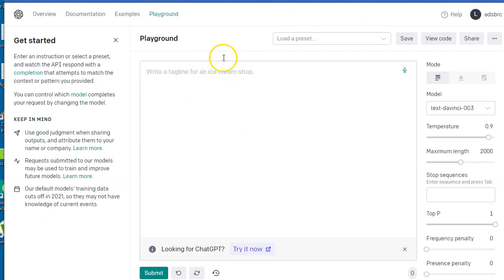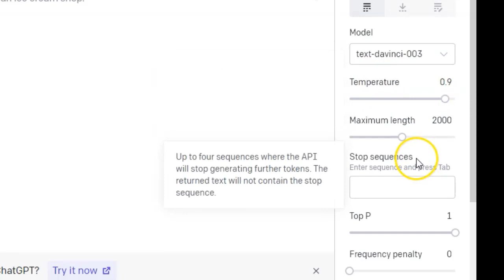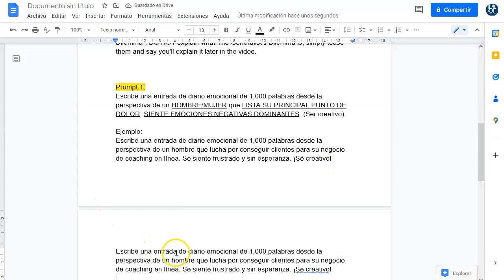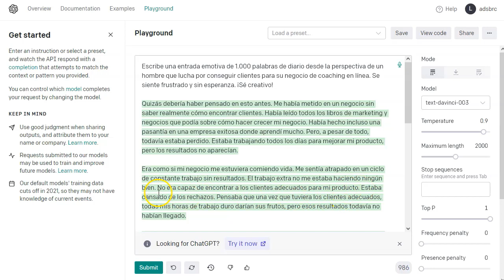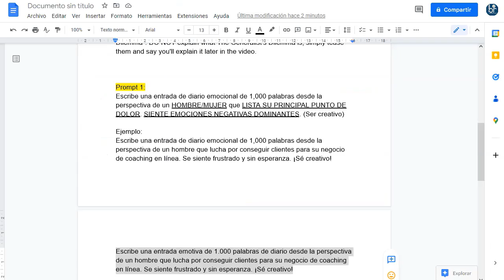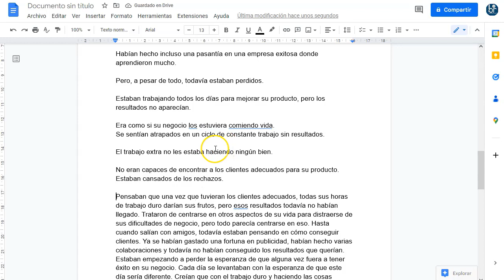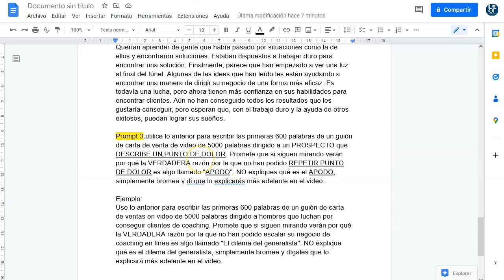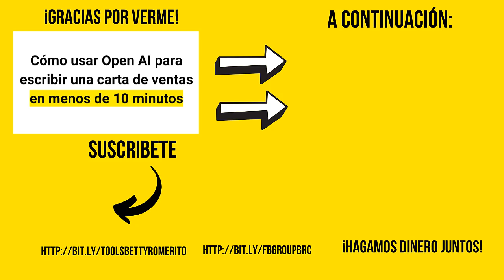Escribe una Buena carta de Ventas en 10 minutos… con AI 💦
¡Hey marketers!

En este poderoso video os voy a mostrar como podéis convertiros en copys de los bien buenos.
Sin horas escribiendo borradores, sin horas estudiando manuales, sin miedo a la página en blanco.

Todo con la ayuda de la Inteligencia Artificial.
Las IA están para ayudarnos, para hacernos la vida más fácil.
Nuestro trabajo consiste en hacerles las peticiones correctas, para obtener los resultados que esperamos.

Nunca fue tan sencillo hacernos un hueco en la profesión que más nos guste. Todo es cuestión de hacer buenas preguntas y convertirlas en prompts.
Hoy vamos a ver como puedes hacer una carta de ventas rápido y bien hecha.
No pierdas ojo Marketer que esto te ayudará para el resto de tu vida..

Es el momento Marketer…

¡VAMO$!

Saludos
Betty Romerito

★★⚠️IMPORTANTE ⚠️★★